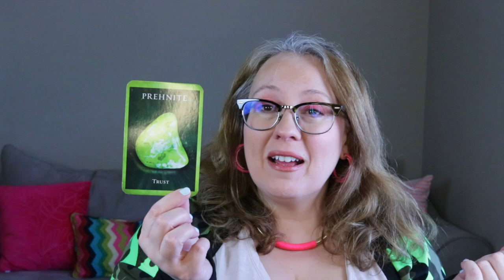DAILY: TRUST IT'S WORKING OUT